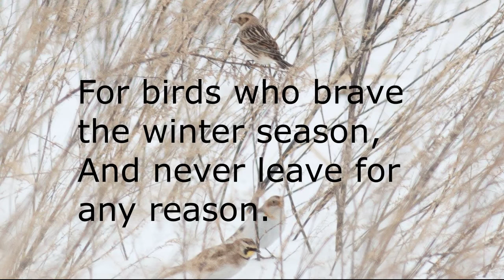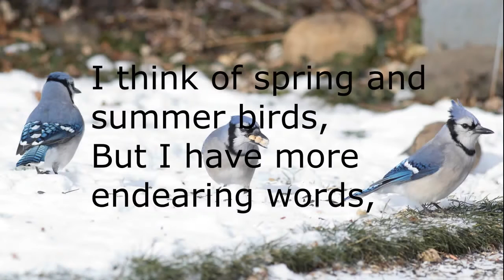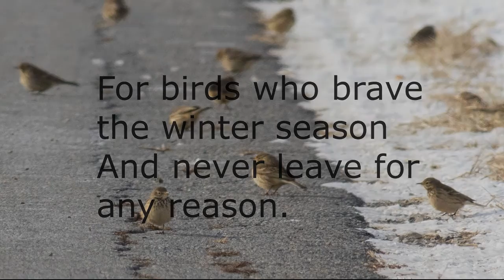Winter Birds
Alice Weiler - vocals, Janet Heffner - vocal harmony, Margaret Abbott - violin, Katherine I. Benion - lyrics, David Brown - photos. Song and production by Dave Heffner. Style: Folk.
My late mother-in-law Katherine I. Benion was an accomplished writer of both prose and poetry. Lyrics for this song were taken from a book of her poetry. I like the cadence of the rhyme and the topic of winter birds, who like good friends, stay around when the weather gets challenging. Margaret’s violin invokes the simple sounds of birds around a feeder. Piano runs and chords are used to support the lovely melody, sung by Alice on the verses and Janet coming in with vocal harmony on the choruses. Thanks to David Brown of the Audubon Society for the photos.